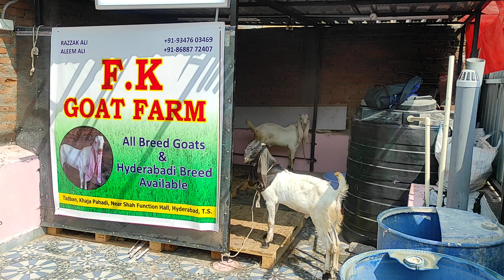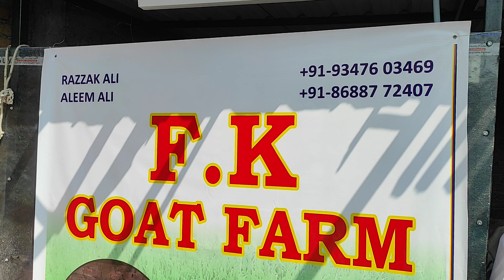9347603469 HyderabadiGoats Gulabi female And Male F K Goats farm Abdul Razzak in hyderabad T S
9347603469 HyderabadiGoats Gulabi female And Male F K Goats farm Abdul Razzak in hyderabad T S